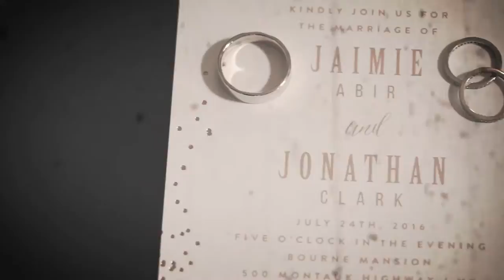Vintage Wedding Video of Jon Clark and Jaimie Abir at the Bourne Mansion in New York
It all started one summer in 2012. Boy and girl work together. Girl has big time crush. Pretends she doesn’t. Boy has big time crush. Pretends he doesn’t.

Commence work outings, random dinners, parties, nonstop IM conversations (which may or may not include boy serenading girl) and friendship.

The pets meet.

Boy and girl spend every waking second with each other during Hurricane Sandy. Boy realizes girl is the only person he would want to walk up 6 flights of stairs in pitch black with.

Girl gets new job. Boy and girl spend the next few years growing together.

Boy grows beard. Girl falls even more in love.

And then, on the day of their first kiss 3 years later, boy surprises girl with sweetest proposal. Girl says yes!

And, on July 24, 2016 two became one.